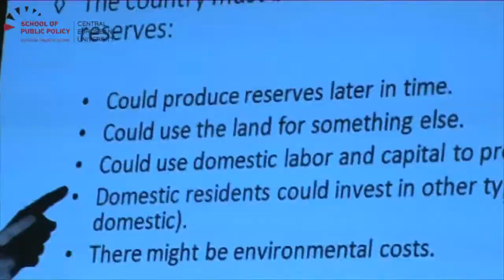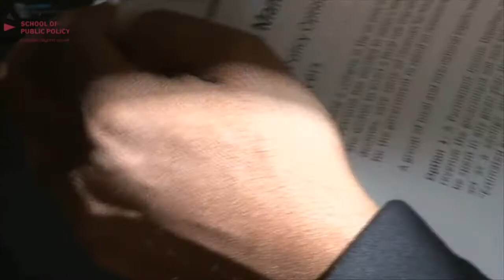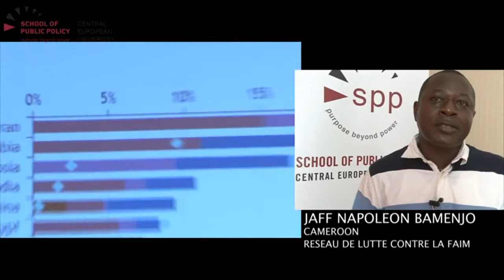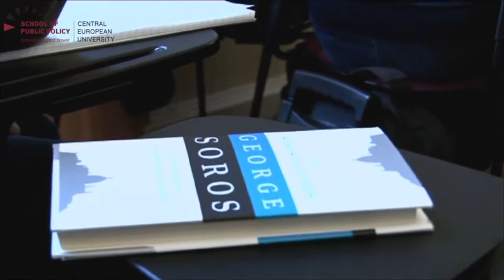Reversing the Resource Curse: Theory and Practice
This course examined the political economy of governance in resource-rich states and looked into how it impacts policy debates and practice, both domestically as well as internationally. The course also offered practical lessons for policy improvement, based on best practices from across the globe, targeting individuals already engaged in the management and/or oversight of extractive industries.